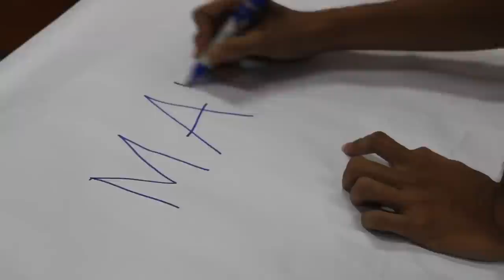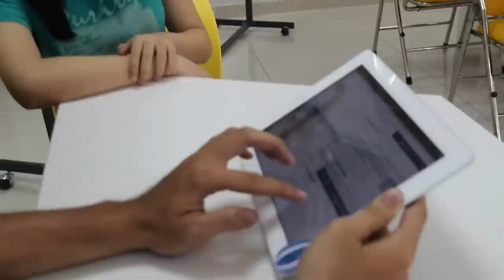Real Beauty, Family's Beauty - THE MAVERICKS TEAM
A commercial film made by some students from Foreign Trade University HCMC, for competing a Unilever Competition.